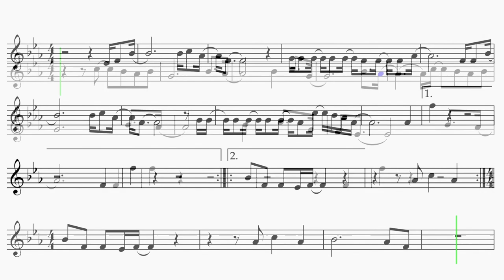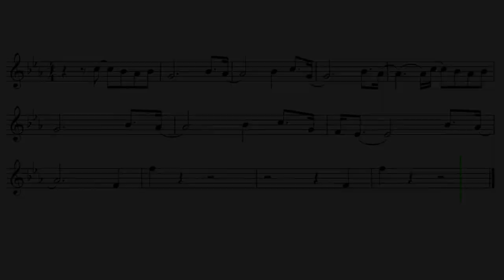French Horn "Sacrifice" The Weeknd EASY Sheet Music